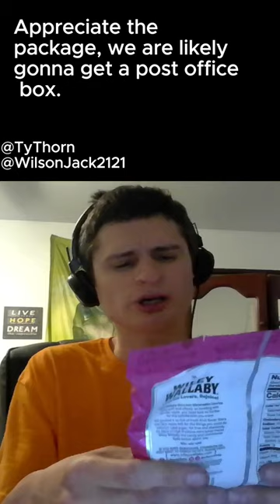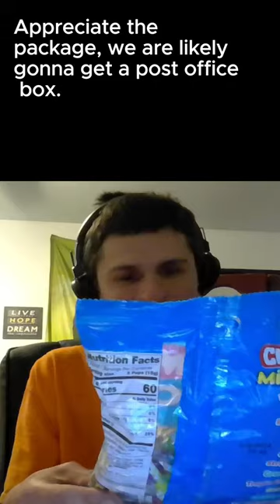Appreciate the package, we are likely gonna get a post office box.